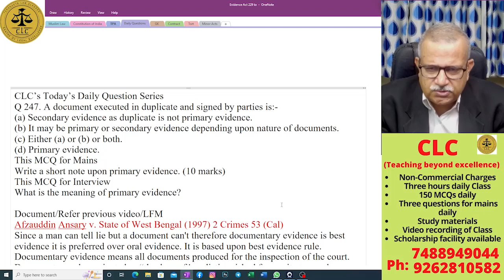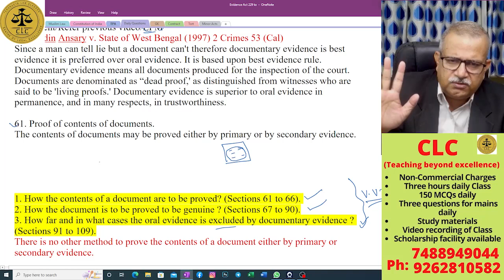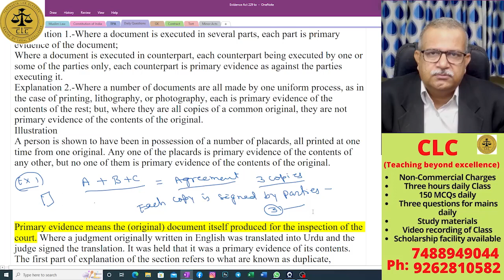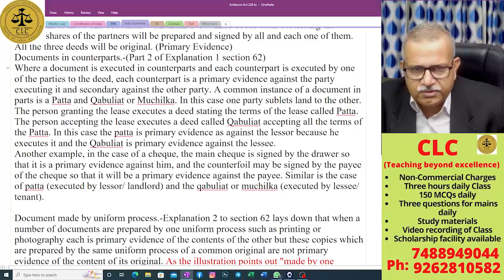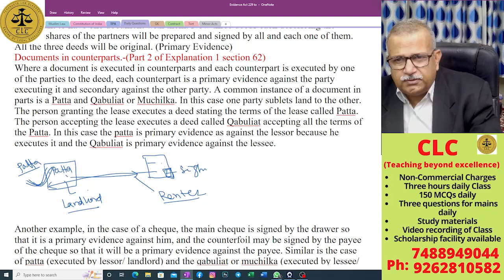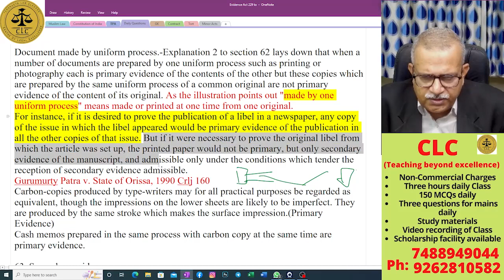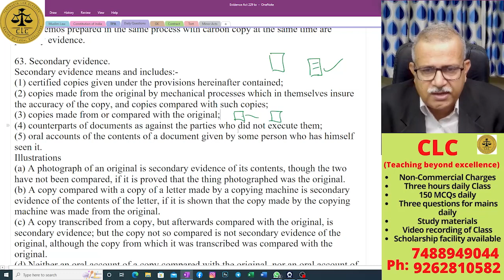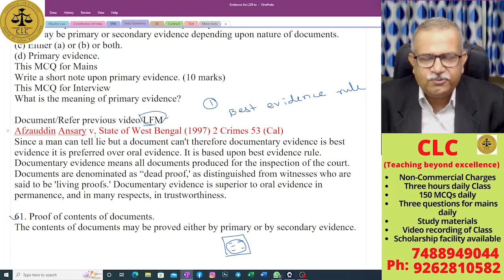Documentary Evidence | Evidence Act Series | Part 20 | UPSC | Judicial Exam | APO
Hi,
Myself S K Pandey, Legal professional with more than two decades of teaching and practice experience, wish to share with you my experience & knowledge.

Our mission is let education be not commercialised. To accomplish this mission we have decided to make videos of all law subjects into full series so that our viewers & subscribers, can easily fulfil their dream into legal field. After IPC series, we are now starting evidence act series. Our mission is to provide you highly content enriched videos on law subjects. In Delhi, People are charging 2.5 lacs to around 3 lacs for law coaching, our mission is to provide you far better teaching than Delhi on just non-commercial charges. Let us strengthen the mission that education be not commercialised, post your feedbacks into comment box so that we could achieve this mission successfully. You can post your questions here, we are dutybound to clarify it!

In this video part 20, under Evidence Act Series, I have discussed about documentary evidence, primary and secondary evidence.  I hope & believe that this video will be much helpful to you, whatever exam you are appearing.

Let’s join hand together to strengthen the mission that education be not commercialised.
Here are links of our playlist series. We have decided to make series of every law subject so that you can prepare well and excel in your exam.